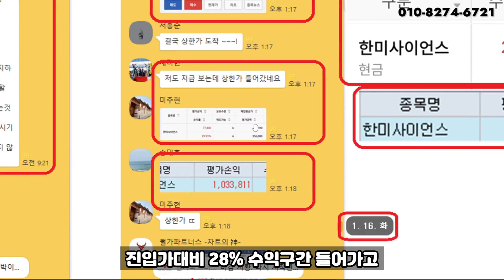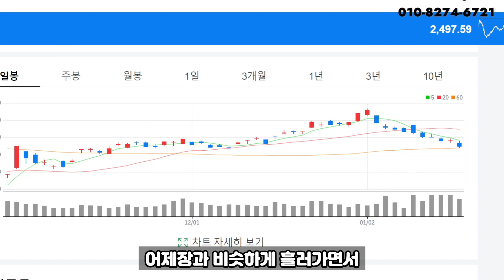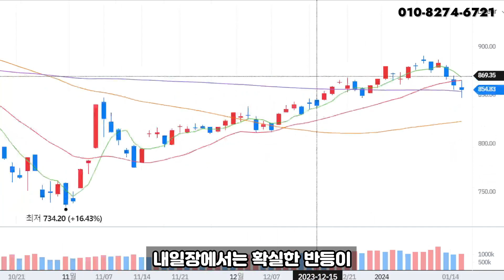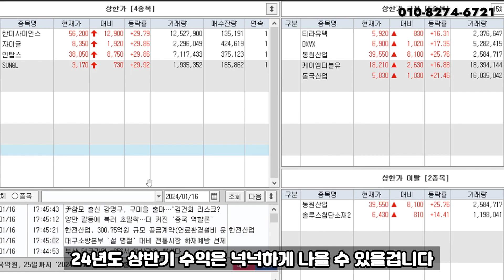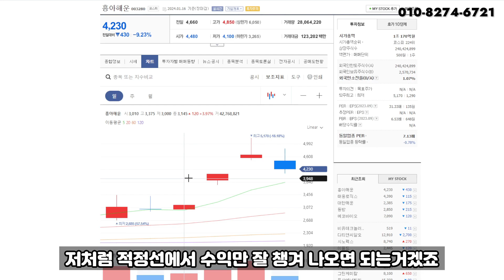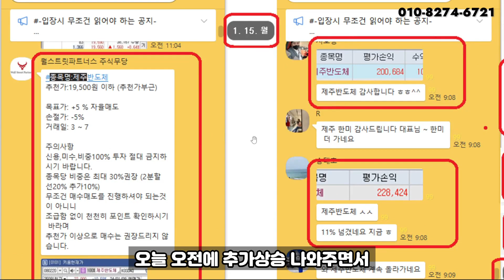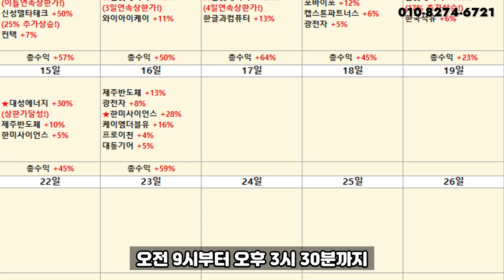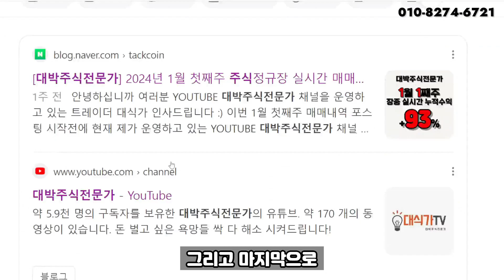[주가전망] 대박주식전문가의 상승테마 브리핑_상한가 잡는 법_1월달 장중 실시간 단타수익 436%돌파_오직 장중에서만 실시간으로 승부한다!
대박주식전문가 1월 16일 화요일 시황 브리핑입니다.
[1월달 11거래일 장중 실시간 누적수익 +436% 돌파]

대박주식전문가 전화번호
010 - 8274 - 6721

카톡 또는 문자로 '무료입장' 남겨주시면
2주간 장중 실시간 주식투자 매매교육방에서
무료로 관리 받아보실 수 있습니다

해당 영상에서 제공하는 정보는 투자판단에 대한 참고용일뿐입니다.
해당종목 또는 투자상품 가치의 상승과 하락을 보장하지 않으며,
모든 투자 판단은 해당 컨텐츠를 청취한 본인에게 있습니다.